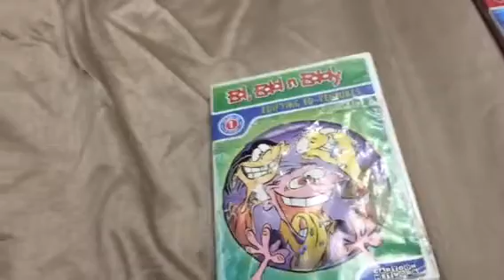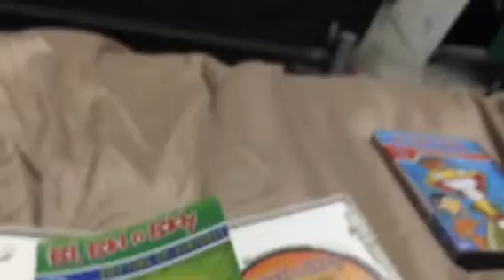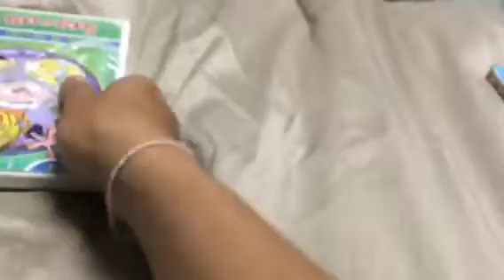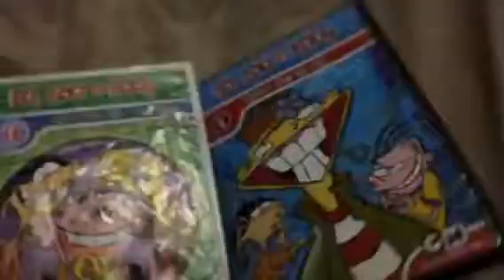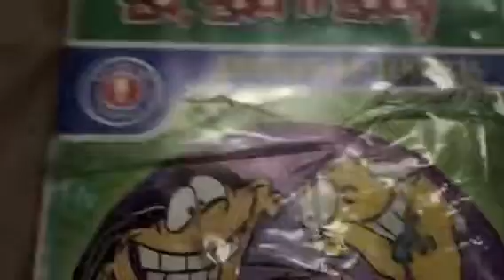My Ed Edd N Eddy volume DVDs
I know I said that I would do this video yesterday but I got lazy, so here it is. Enjoy!